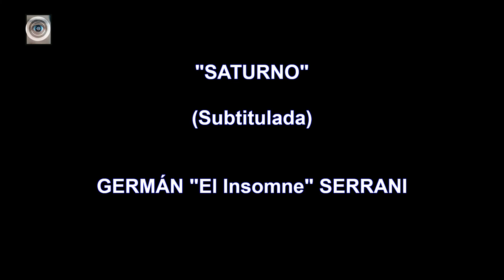Germán Serrani - "Saturno" (Subtitulada)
Una canción de la "adolorescencia".

GS